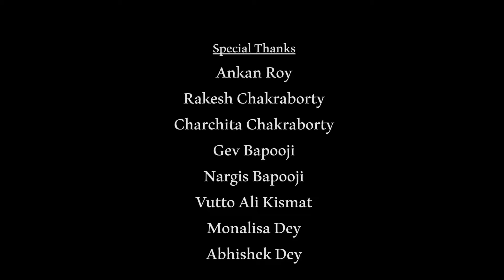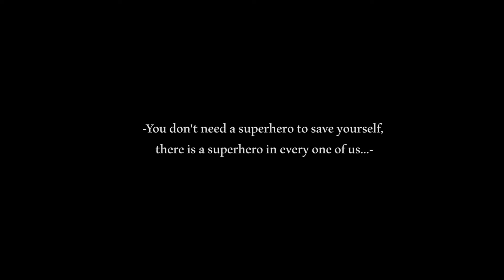The Removalist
Direction & Story by Judhajit Sarkar
Cinematography & Edit by Sayan Mullick
Asst. Direction by Soumyasree Ghosh